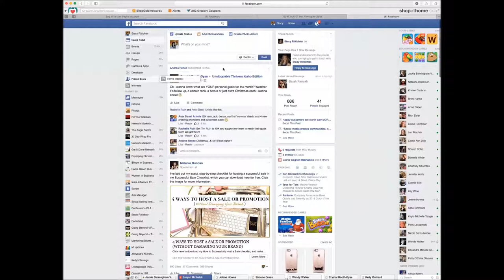Social Media Stock Footage Facebook